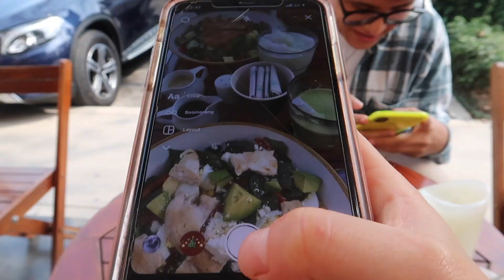pasando un cumpleaños inesperado 🎉 VLOGMAS #4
Preguntas frecuentes:

Cámara que utilizo: Canon M50
Cámara para vlogs: Canon G7X Mark II
Editor de videos: Final Cut Pro X en MacBook 💻